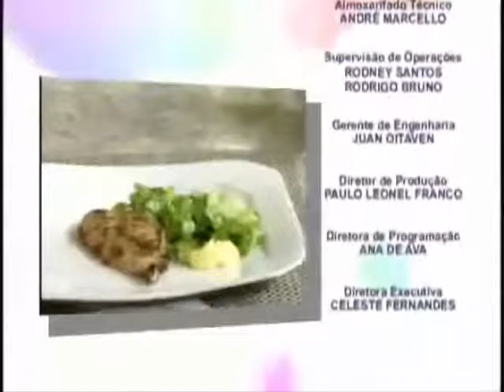Espaço Feminino - Alimentos para Digestão - Nutricionista Natália Eudes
Programa Espaço Feminino - Quadro Saúde
Exibido em 3/4/2013